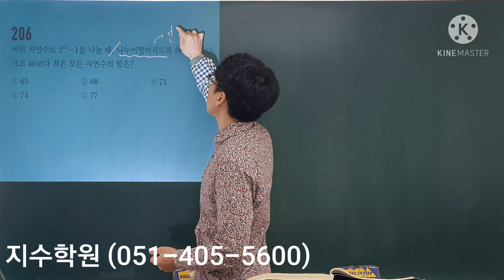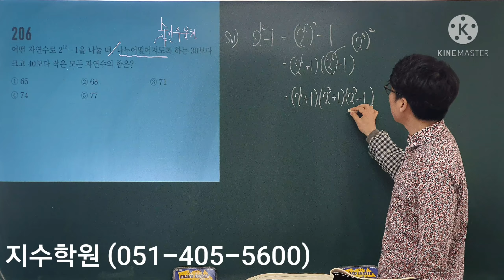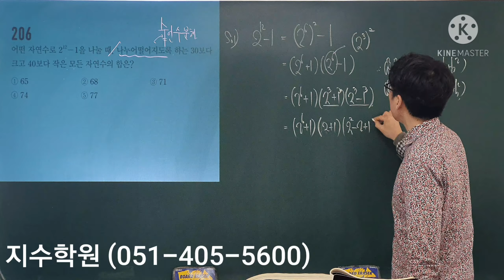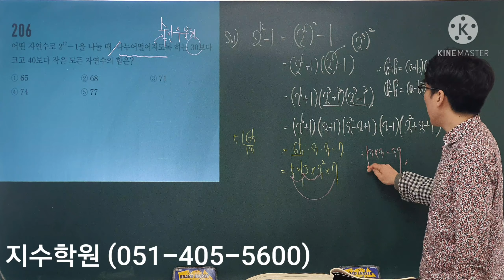고쟁이 수학(상) #206